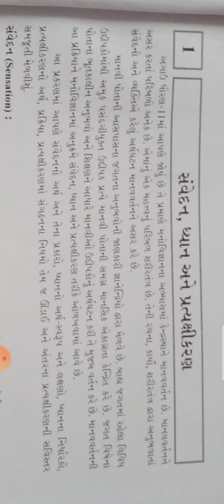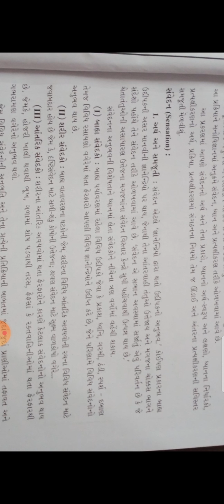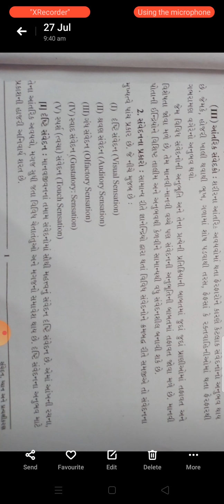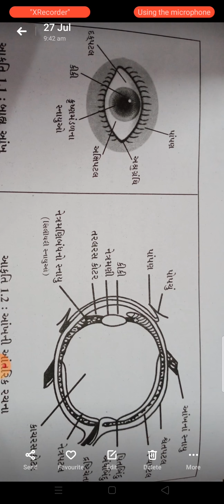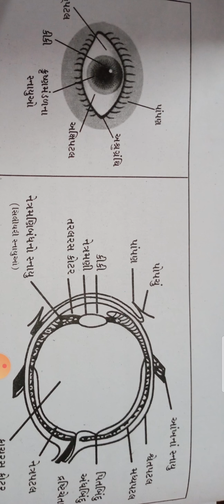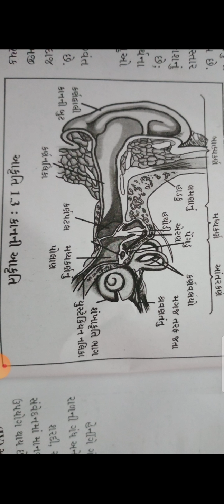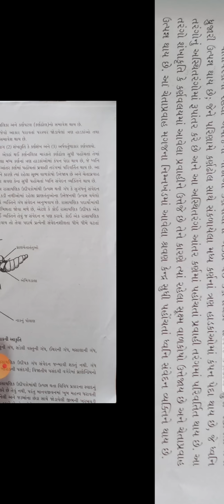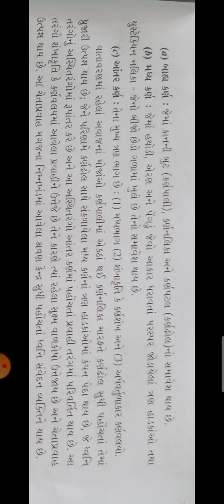ધોરણ ૧૨ વિષય : મનોવિજ્ઞાન પ્રકરણ 1 સંવેદન,ધ્યાન અને પ્રત્યક્ષીકરણ (Part-1)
વ્હાલા વિદ્યાર્થી મિત્રો,જૈન આચાર્યશ્રી અજરામરજી વિદ્યાધામમાં આપનું સ્વાગત છે..
આ વિડીયો માં આપણે ધોરણ ૧૨ વિષય : મનોવિજ્ઞાન  પ્રકરણ 1 ભાગ-૧ નો વિડીયો